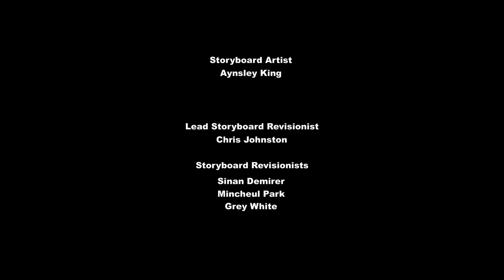My Little Pony-El Mejor Regalo 🎁 (Cortes Navideños) El Triple Reto Poni-Latino America